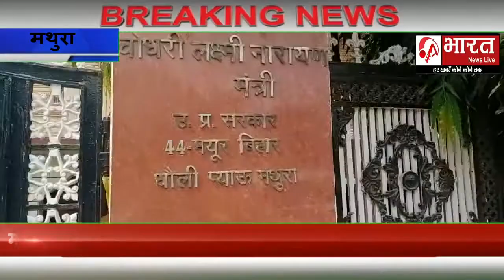माननीय मंत्री लक्ष्मीनारायण ने लगाया जनता दरबार सुनी जनता की समस्याएं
Abharat News live
top news all news
 Abharanews live news of the day  top news abharatnewsliveElections news
abharatnewslive Bollywood
abharatnewslive doctors
abharatnewsliveGomti Chakra
abharatnewslive Health